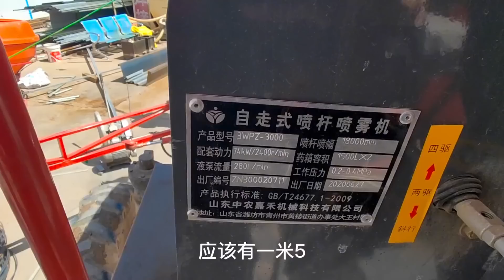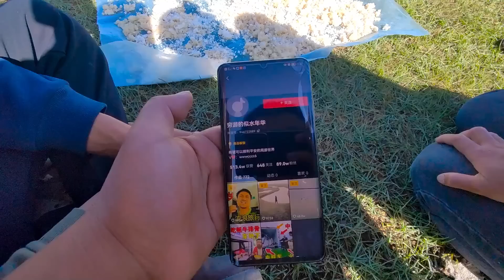网传青海湖被铁丝网围起来，中巴车自驾千里一探究竟，根本没铁网【穷游的似水年华】